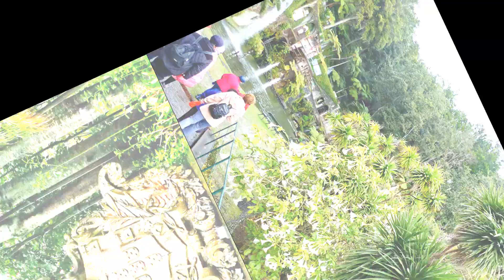Madeira Funchal Trópikus kert